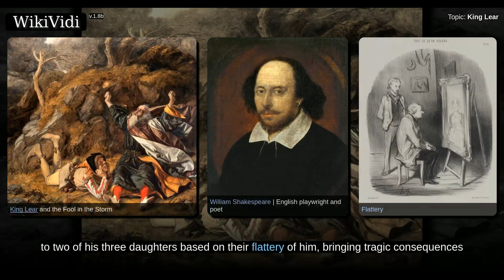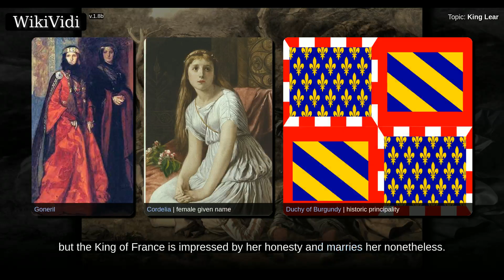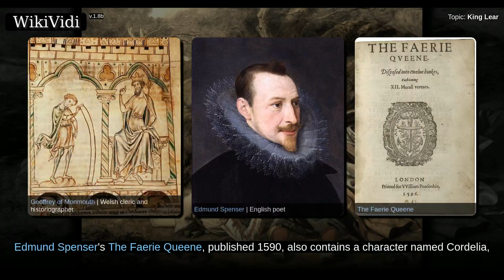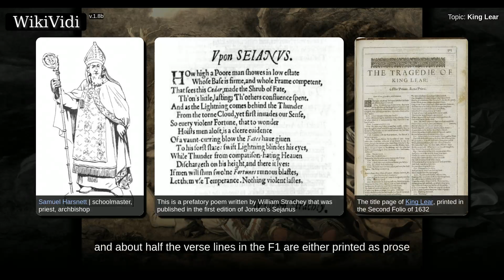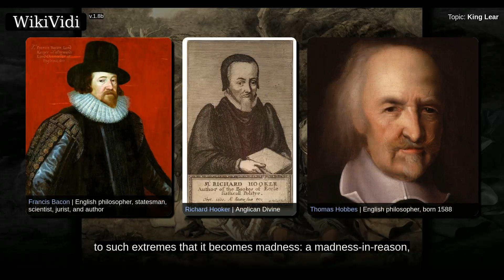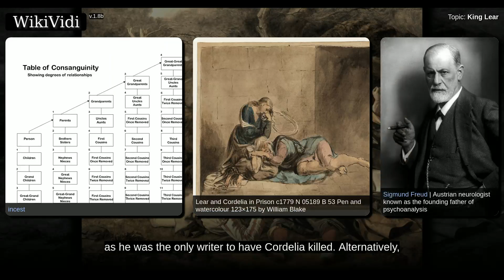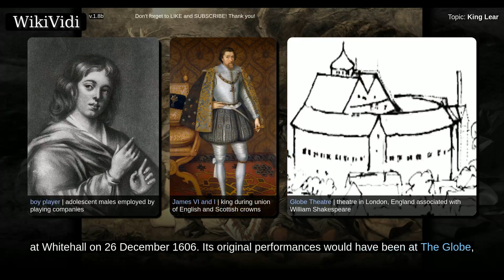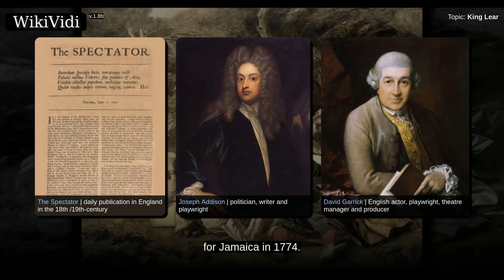KING LEAR - WikiVidi Documentary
Shortcuts to chapters:
00:02:11:  Characters
00:03:06: Act I
00:06:23: Act II
00:07:59: Act III
00:09:03: Sources
00:11:21: Changes from source material
00:12:16: Date and text
00:17:35: Historicist interpretations
00:21:10: Psychoanalytic and psychosocial interpretations
00:25:23: Christianity
00:26:17: Fairy tales
00:27:16: Performance history
00:28:00:  17th century
00:31:21:  18th century

Copyright WikiVidi.